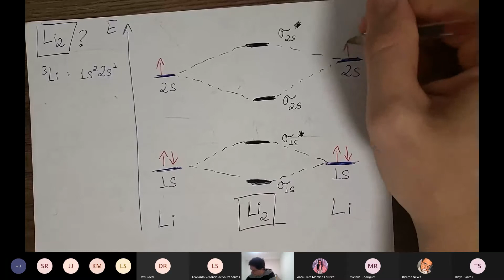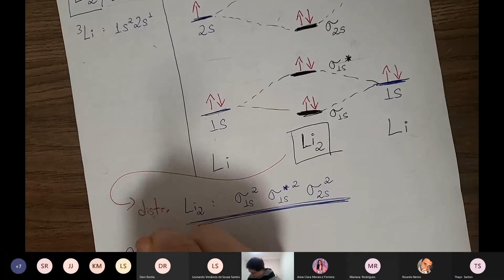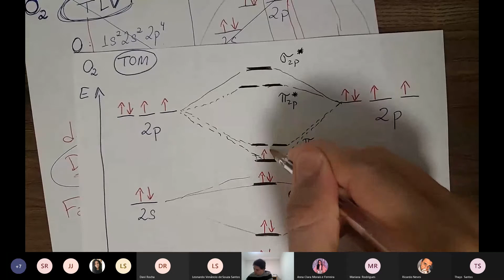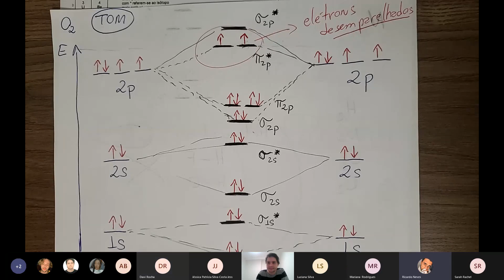Resolução de Exercícios, Teoria do Orbital Molecular (TOM)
Teoria do orbital molecular - TOM